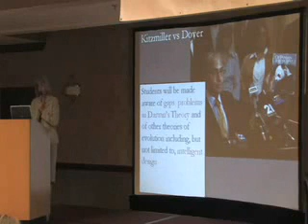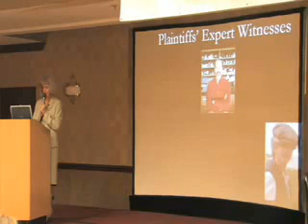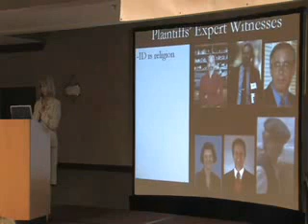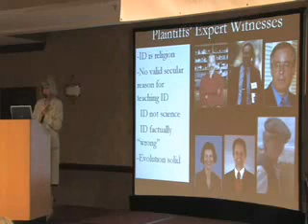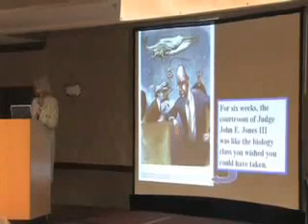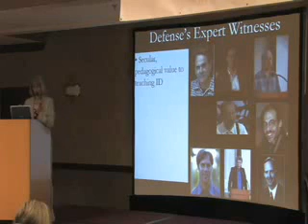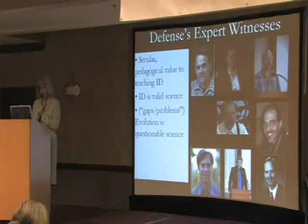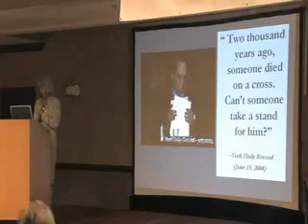Eugenie Scott on ID, Creationism and Dover 4of7